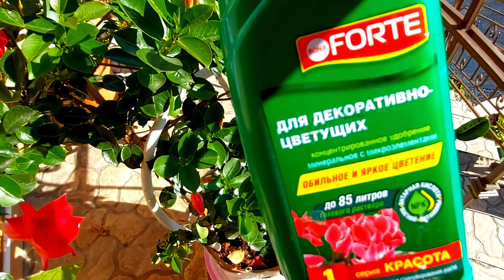Дипладения (Мандевилла). Для пышного цветения моя схема обрезки.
Это быстрорастущая лиана, которая стремительно вытягивается вверх и обладает древесным стеблем с ярко-зелеными кожистыми листьями. Цветет на побегах поного прироста , поэтому , чтобы получить пышный и красивоцветущий  кустик нужно правильно его формировать.